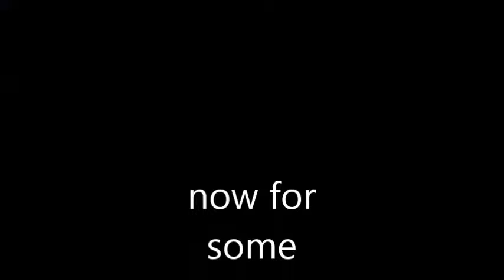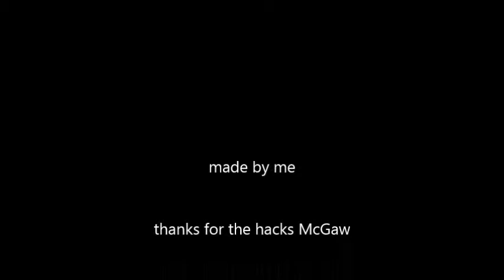hacks mcgaw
how to carry as ahri